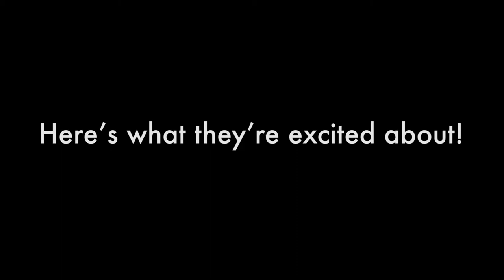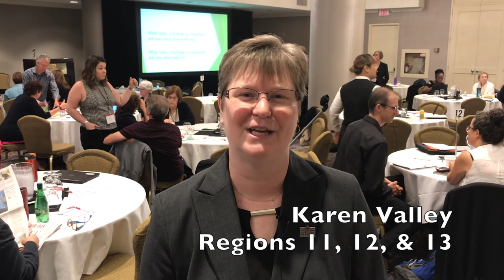Introducing your new Office of Vocation Ministers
Introducing 6 of the new Office of Vocation Ministers. They will be starting their work on January 1, 2019. They will be working with the Board of Vocation to implement Candidacy Pathway, and doing much more!